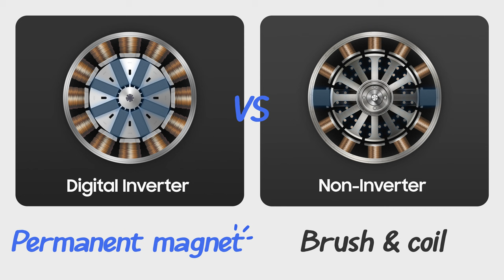[Samsung Core Tech] Washer: Digital Inverter l Samsung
Highly durable and efficient performance.
Enjoy superior efficiency and a long lasting performance.
Digital Inverter Technology utilizes strong magnets for a quiet and powerful performance with enhanced energy efficiency. It also provides exceptional durability, backed up by the industry’s longest* warranty of 20 years on the motor.

* As at May 2022. The 20 year parts warranty is only applicable to the inverter motor.
**The patent mark displayed on the screen has been created by our company to assist in your understanding.